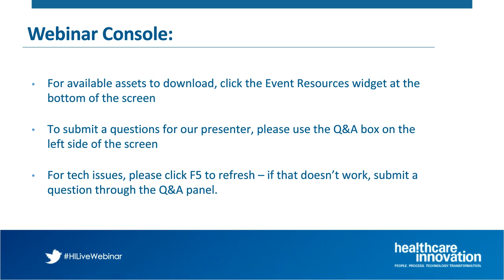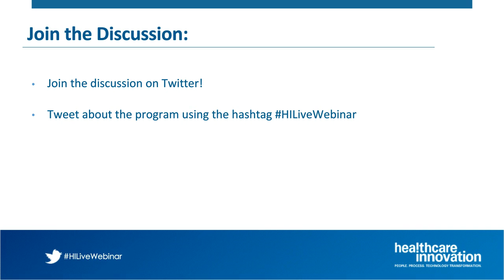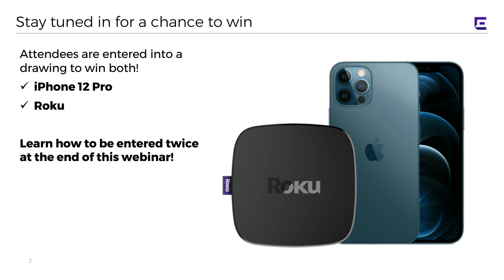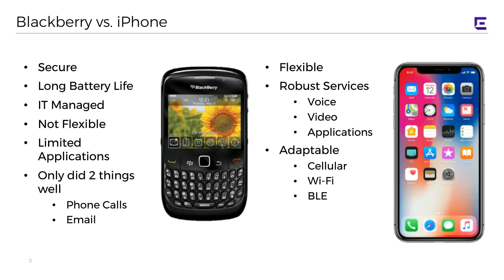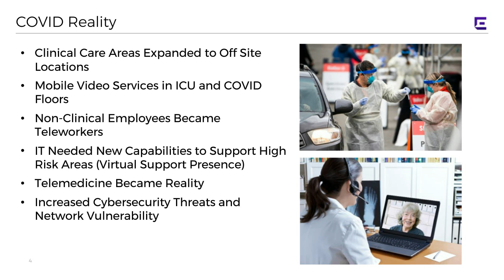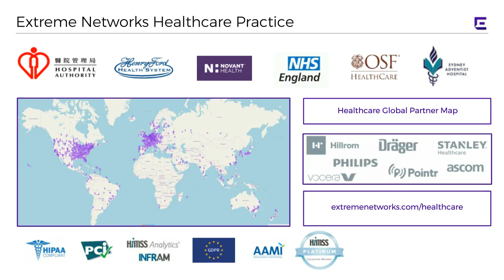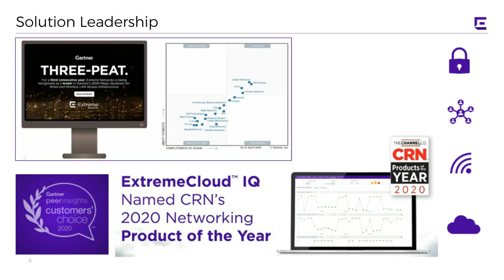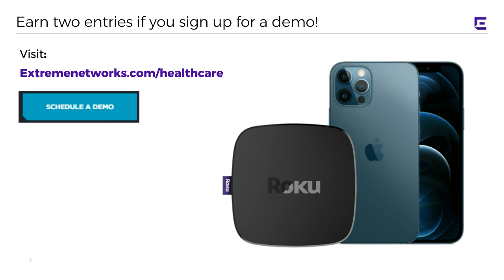Achieve Successful Healthcare Outcomes with a Post-COVID Network Strategy